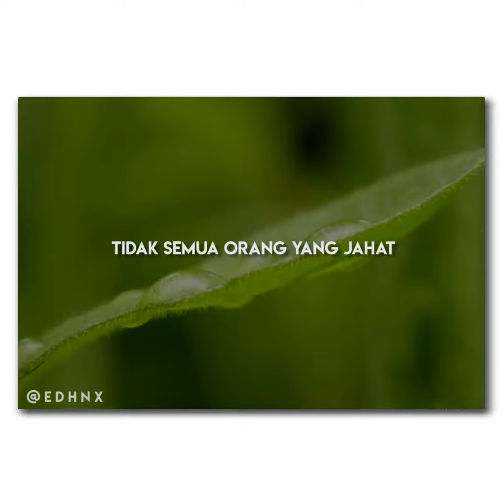HABIB JINDAN - KEBIJAKSANAAN RASULULLAH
“Agama Islam tidak dibela dengan cacian & makian. Agama Islam dibela dengan rahmat, kasih sayang dan kegigihan"
- Habib Jindan bin Novel -